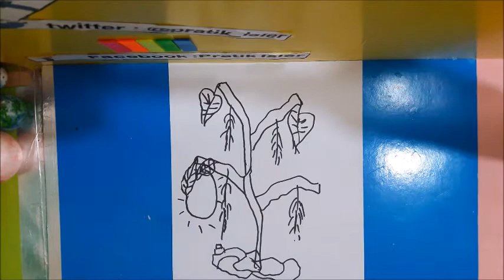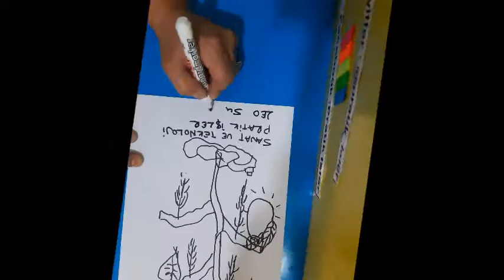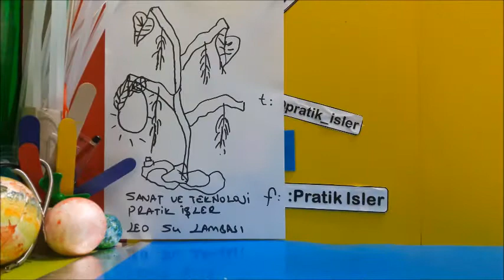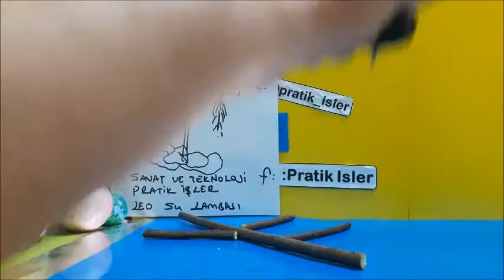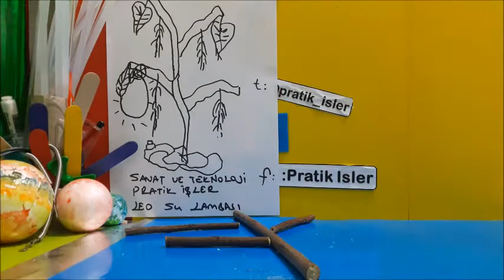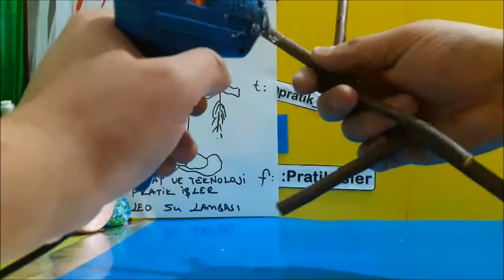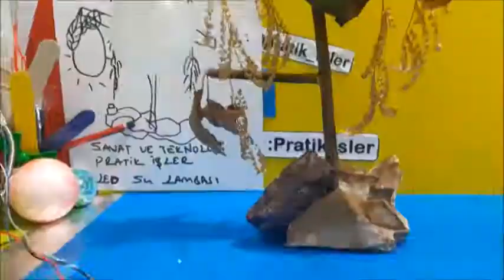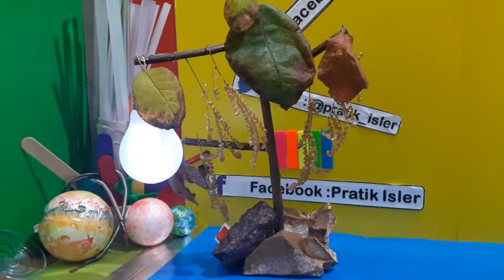HARİKA BİR İCAT LED SU LAMBASI - LED WATER LAMB ( life hacks ) ( SU DOLU AMPÜLDE ÇALIŞAN LAMBA )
PRATİK İŞLER SANAT VE TEKNOLOJİ SERİSİ
PRATIC WORKS ART AND HIGH TECNOLOGY SERIAL
HEM SANAT HEM TEKNOLOJİ YAPASIM GELDİ.
TEKNİK BİLGİ : 9V - 12 V ARASI  SUDA ÇALIŞIR.PİLLE YADA ADAPTÖRLE.